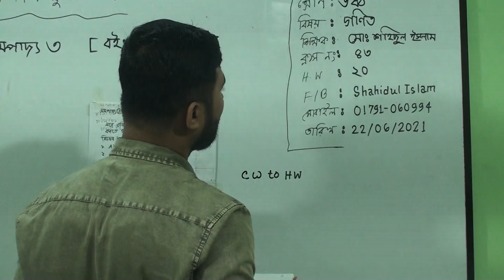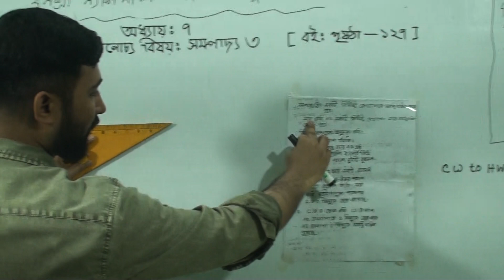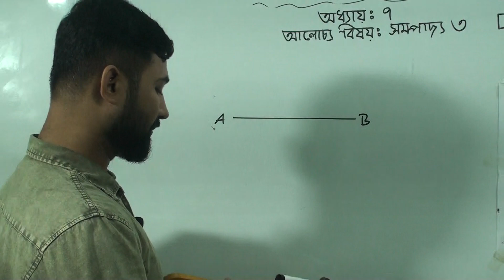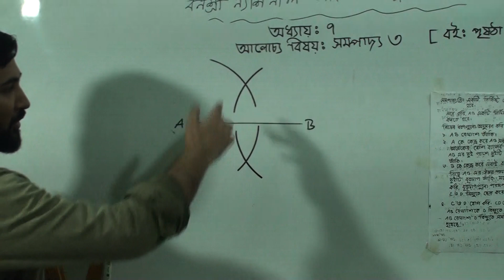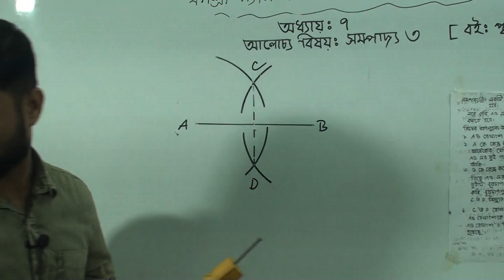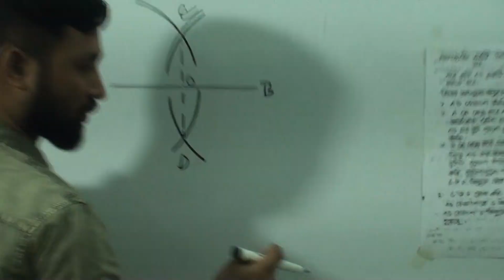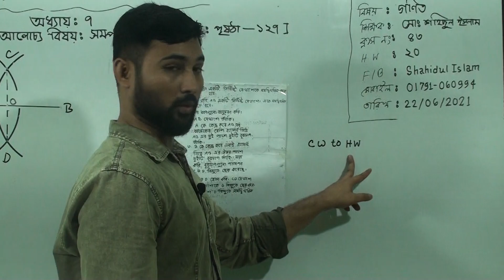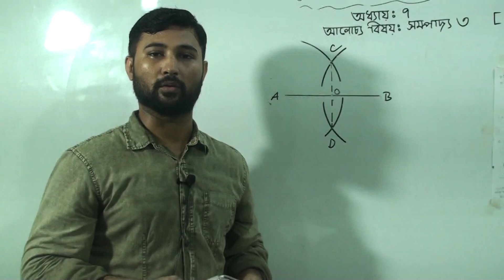ষষ্ঠ শ্রেণির গণিত, ক্লাস নং-৪৩, আলোচ্য বিষয়: অধ্যায়-৭, সম্পাদ্য-৩ (বই পৃ:১২৭)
অর্ধবার্ষিক-২০২১
শ্রেণি: ষষ্ঠ
বিষয়: গণিত
ক্লাস নং-৪৩
আলোচ্য বিষয়:  অধ্যায়-৭, সম্পাদ্য-৩(বই পৃ:১২৭)
শিক্ষক: জ. মো: শহিদুল ইসলাম